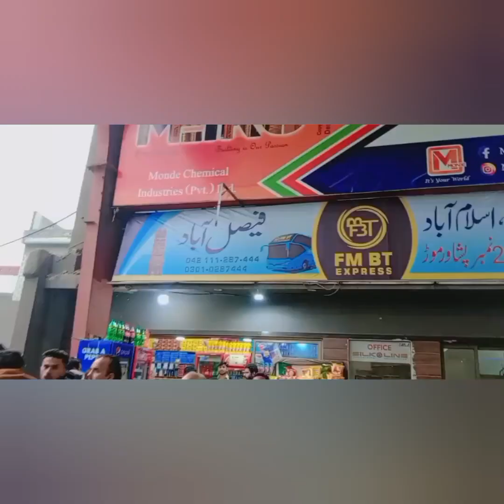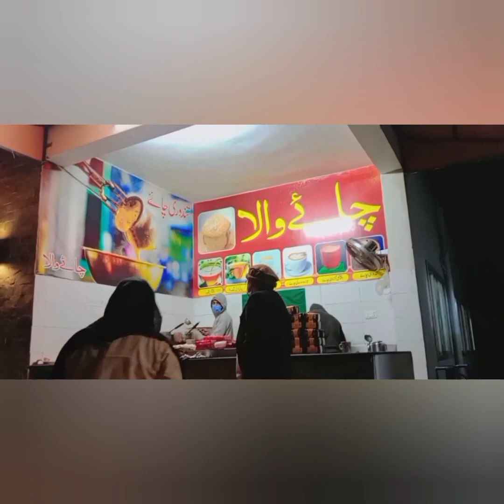MyVlog#27🌹|Pakistantour|Lahore|Islamabad|Domastane|Andazapnaapna|Niaziadda|Banigala|Winterseason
The top stops along the way from Lahore to Islamabad (with short detours) are Badshahi Mosque, Lahore Fort, and Khewra Salt Mines. Other popular stops include Lahore Wildlife Park, Lahore Museum, and Masjid Wazeer Khan.